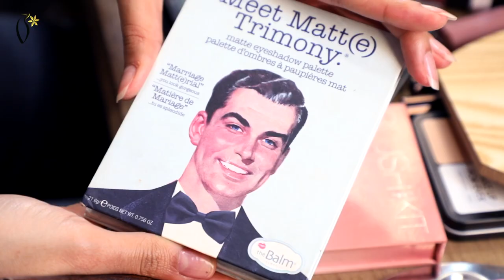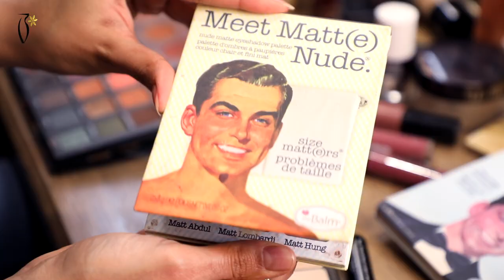Makeup Tutorial by Fatima Al Doseri - ميكب توتوريال مع فاطمة الدوسري